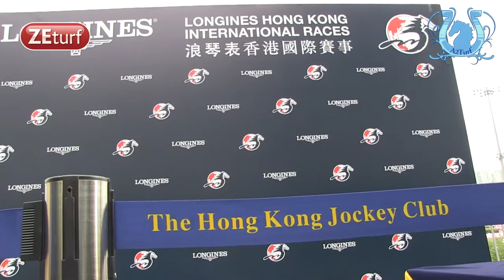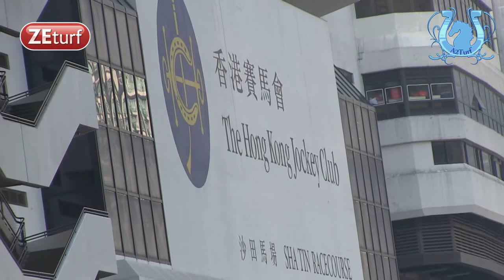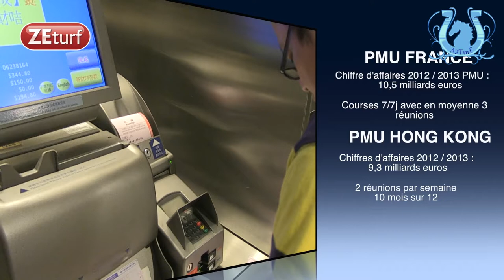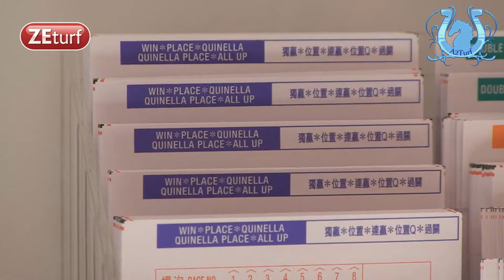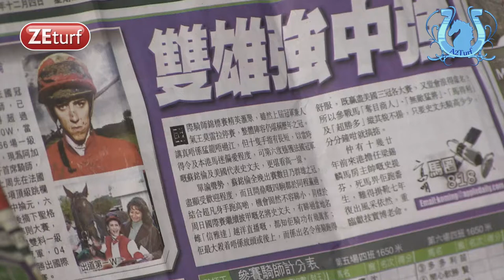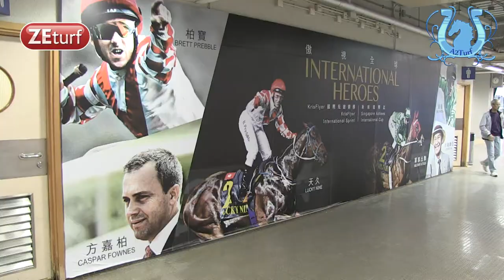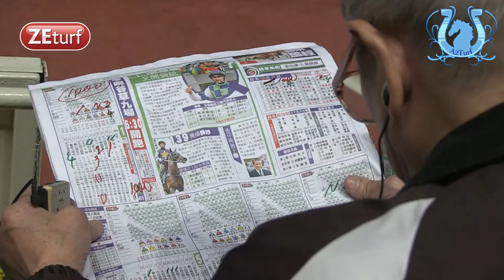HONG KONG, le meilleur système des courses au monde - A2TURF.COM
L'hiver dernier, A2turf s'était rendu  à Hong Kong pour le week end international du galop, un grand moment de sport.
Nous en avons profité pour analyser le système des courses là bas et comprendre pourquoi dans ce petit pays, le "sport hippique" se portait si bien.
Eléments de réponse dans cette vidéo.